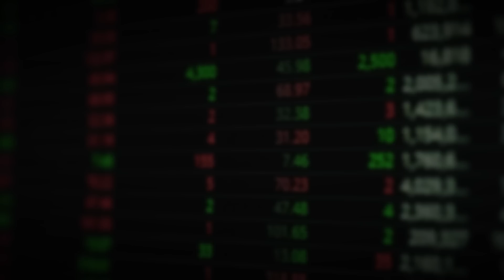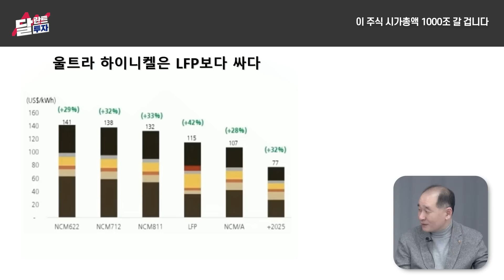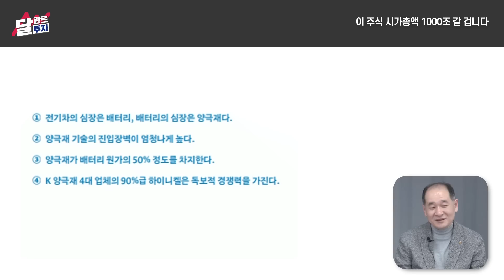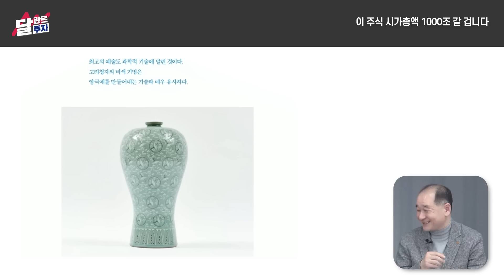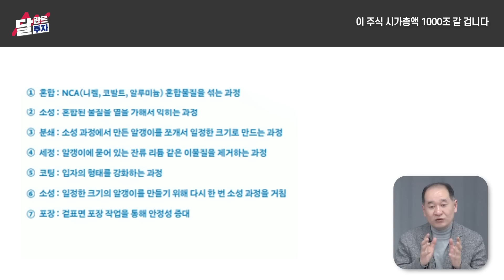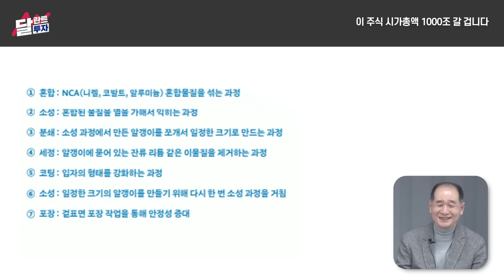최소 4배, 결국 40배 오를 2차전지 주식 알려드리죠｜박순혁 이사 4부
▶️도서 'K 배터리 레볼루션' 구매하기

00:00 이 주식 시가총액 1000조 갈 겁니다